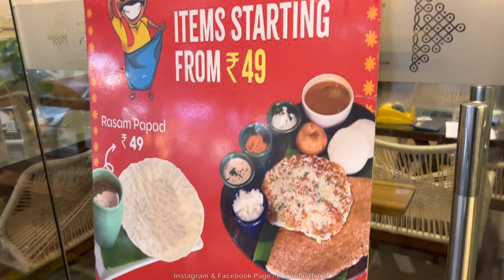Traditional Onam Sadya Thali by - Sambarpot, Lajpat Nagar. South Indian Food, Dosa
Traditional Onam Sadya Thali
By - Sambarpot
Lajpat Nagar - Delhi
Taste - super 👌🏻
Price - 699 + Tax